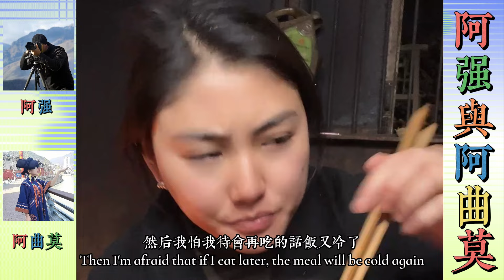阿曲莫把阿子接回來了，阿曲莫和孩子培養感情，阿强讓阿曲莫暫時不聯系，阿强和阿曲嫫分手了麼？… 【松哥】